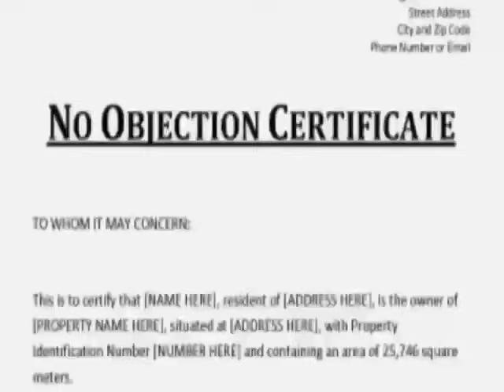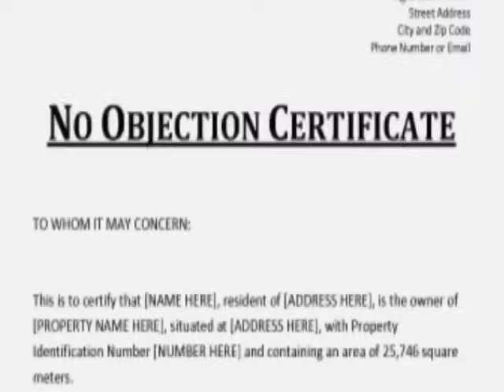হোলি নিয়ে! জরুরি নির্দেশ | আবার কংগ্রেসে | বড় ঘোষণা | লোকসভা ভোটে | নিষেধাজ্ঞা জারি | Barak News